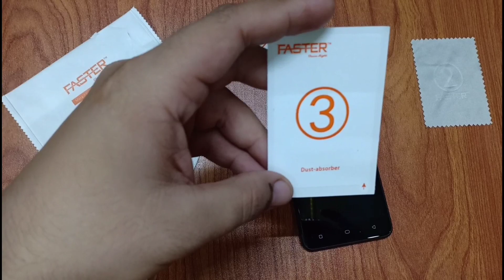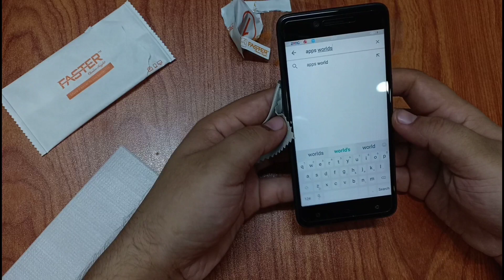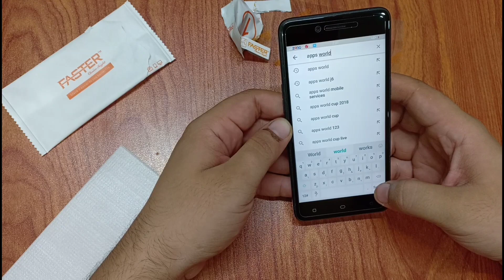OPPO A37 Crystal 9H 2.5D Glass Screen Protector Installation Guide & Review !!!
OPPO A37 Glass Screen Protector Installation Guide & Review...

FASTER Full Glue Crystal Glass Protector 9H 2.5D...

Company : HUAWEI, INFINIX, IPHONE, MOTOROLA, NOKIA, OPPO, SAMSUNG.

Brand : Faster
Elegent Round Edge
Perfect Anti-Fingerprint Effect
Wear Resistance Scratch Proof
Anti-Shock Anti Impect
Oleophobic Hydrophilic